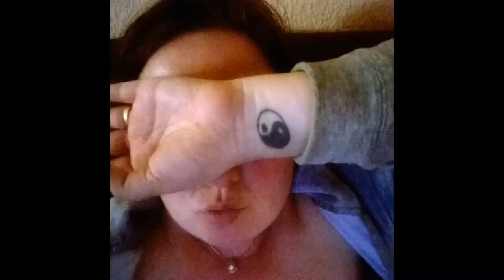LOS FAMILIARES TAMBIÉN SUFREN. GRACIAS MAMÁ!!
En este vídeo hablo de porque los familiares también sufren.
y le doy en especial las gracias a mi madre, por todo lo que significa para mi en mi vida...